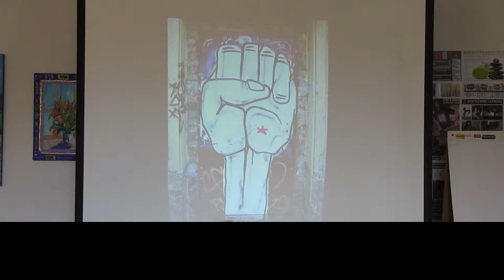Comparing Brattleboro to Other Cities - Brattleboro CoreArts Forum No. 1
Area resident John Loggia comments during audience participation at Brattleboro CoreArts Project's September 21, 2013 panel discussion at Equilibrium in Brattleboro.